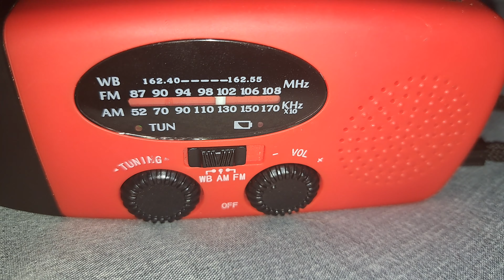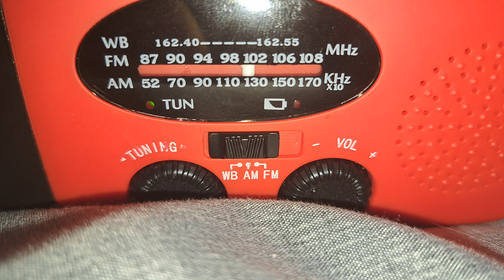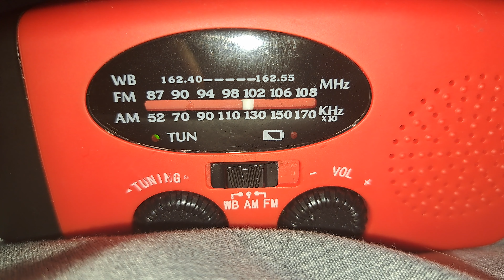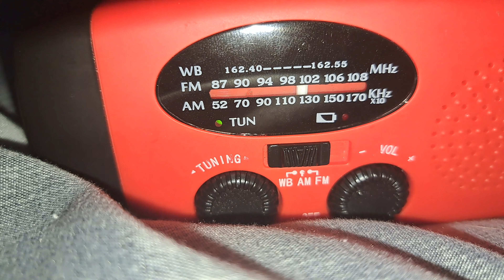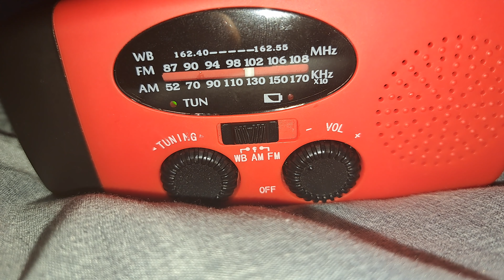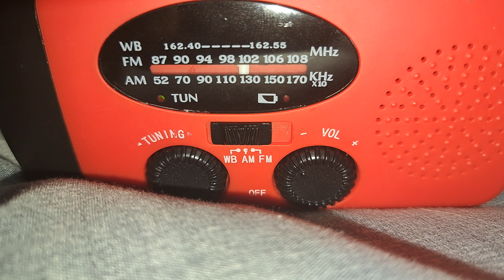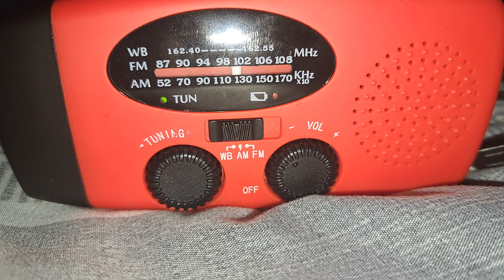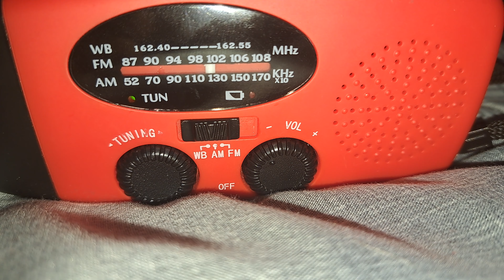09-21-2023 NOAA Weather Radio Forecast